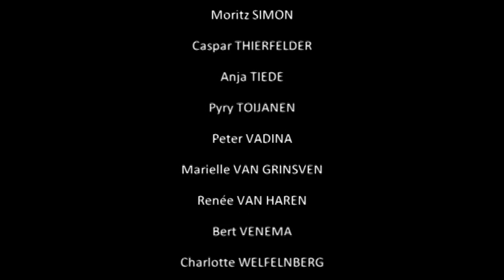YFU Trip 2013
Video del YFU Trip del año 2013 !